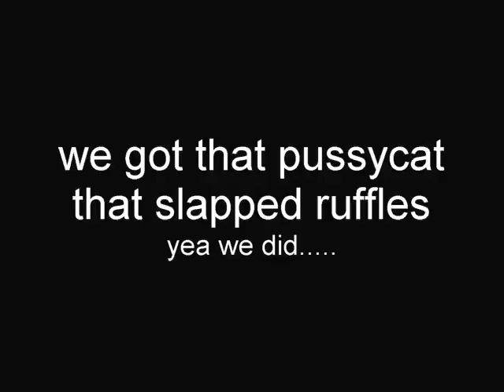ruffles gets pussy for Christmas !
in this case, the "pussy", is Little Man... his next door kitty nemesis.
he slapped ruffles, on his birthday!
just today. WE GOT HIM !
Merry Christmas, everyone!   thanks Spricket24 for singing, and to ShallAdoreCats for my custom Christmas picture!!!